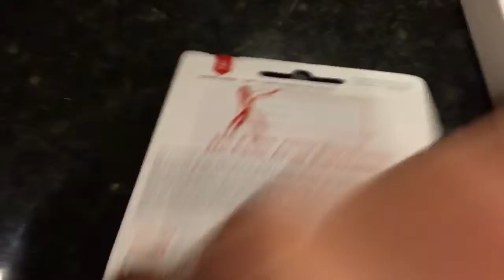Christmas Eve! | Vlogmas Day 24